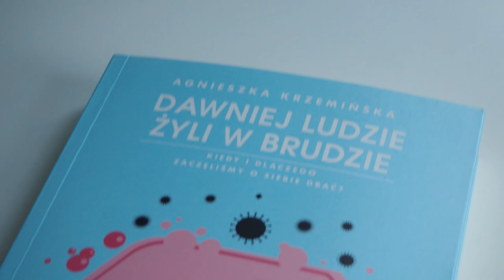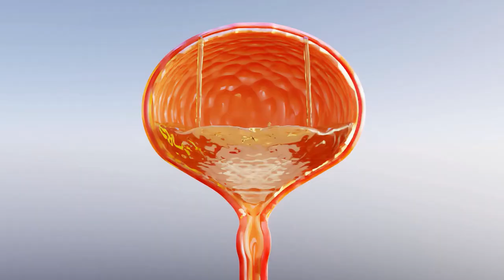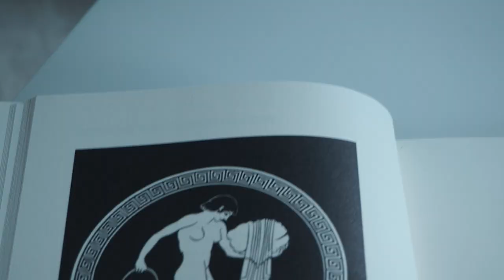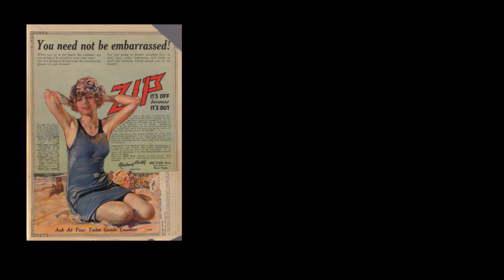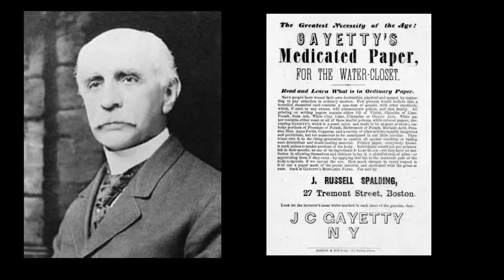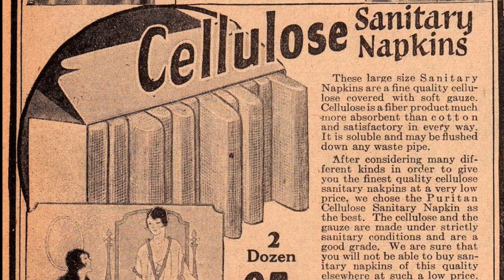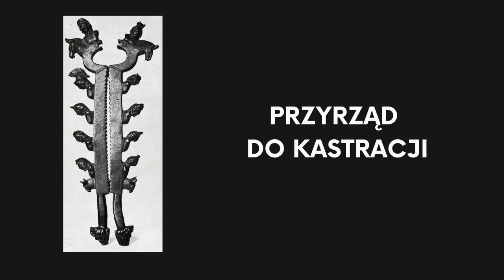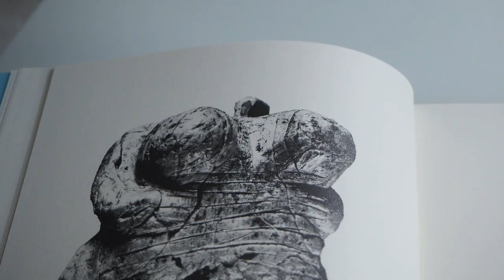Dawniej ludzie żyli w brudzie czyli kiedy i dlaczego zaczęliśmy o siebie dbać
Przed Wami film o kolejnej książce w serii Zrozum! "Dawniej ludzie żyli w brudzie czyli kiedy i jak zaczęliśmy o siebie dbać" Agnieszki Krzemińskiej to książka fantastyczna i zdecydowanie będzie jedną z moich najbardziej ulubionych w tej serii. Kocham ją całym sercem i bardzo liczę na to, że też ją pokochacie!

Jest pełna boskich ciekawostek -- jest o tym, co można wyczytać z kupy i pop co ludzie pili mocz, jest o wszach, jaskiniowcach i o tym, jak bardzo się nie myliśmy w pewnych okresach naszej historii. Kiedy wynaleźliśmy ubrania, mydło, kto wpadł na to, że włosy można ścinać i kto wymyślił makijaż...

Ale to też książka o sprawach poważnych - bo historia higieny to historia stosunku do ciała. Jest o krępowaniu stóp w Chinach, o kastracji i okaleczaniu narządów płciowych kobiet.

Absolutnie świetna rzecz, którą warto poznać! Napiszcie w komentarzach, co zaskoczyło Was najbardziej w filmie!

☕ Jeśli podoba Ci się to, co robię, możesz postawić mi kawę :)